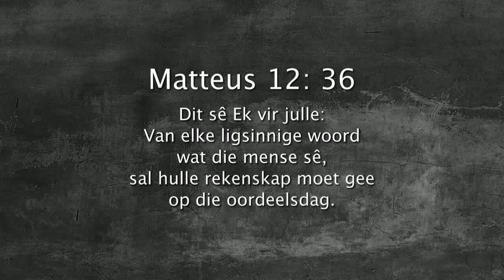Oordenking 24 Februarie 2018